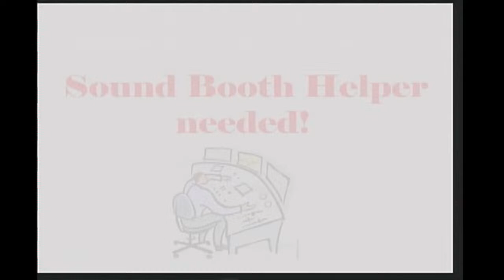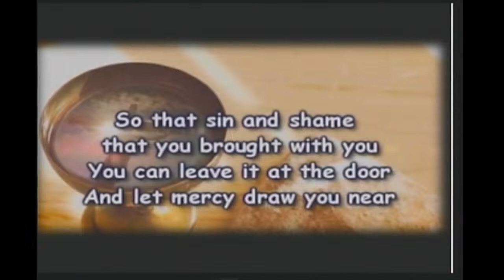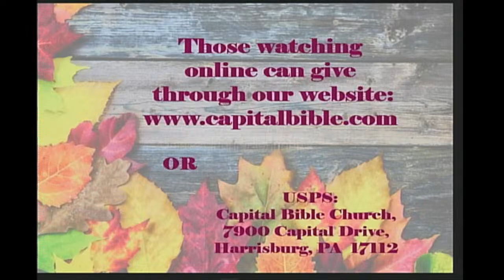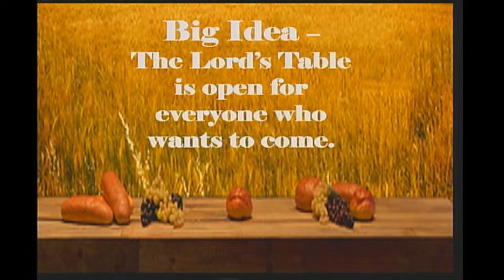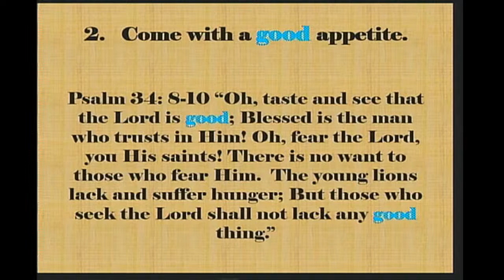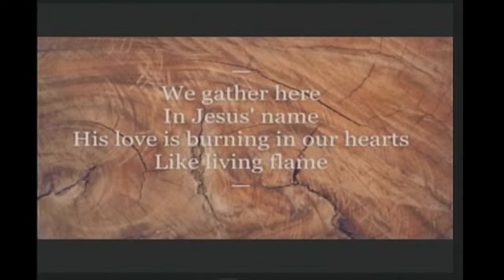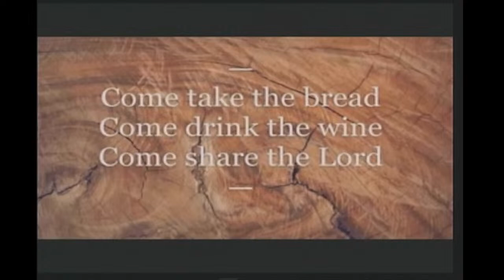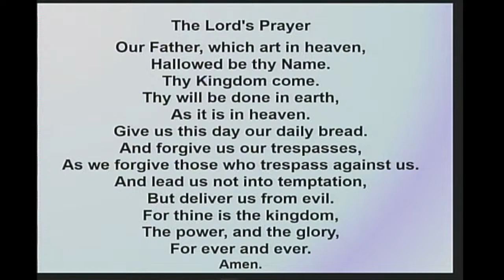"Come to the Lord's Table"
1 Corinthians 10:16-21